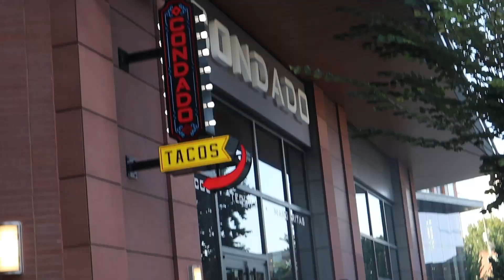Birthday Vlog: GRWM, Shopping, Dinner, Paletas Ice Cream, Exploring, and Family Time, Mini Vlog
hey yall,

Love Chiya